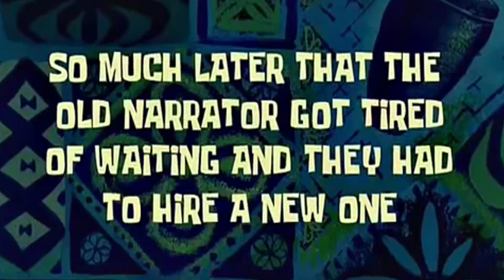ESCAPA DEL CAMPAMENTO DE VERANO 🏕️ EN ROBLOX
Muy buenas mis chic@s:

aquí les traigo un nuevo vídeo de ROBLOX, en el vídeo de hoy vamos a estar con zoux escapando de un camping algo inusual...solo sabrás que pasa si ves el vídeo😏